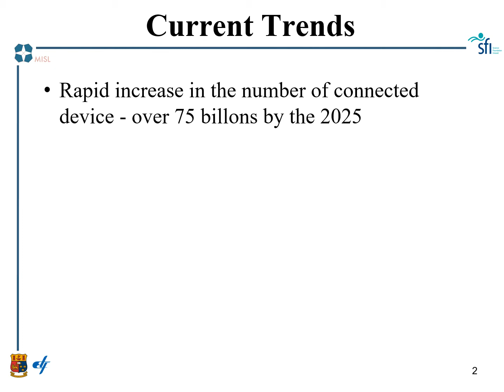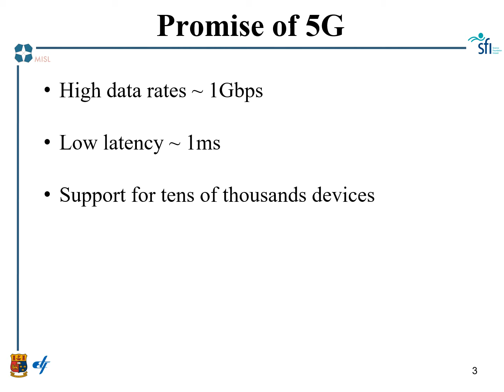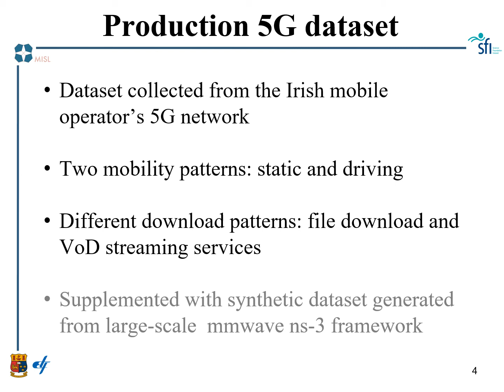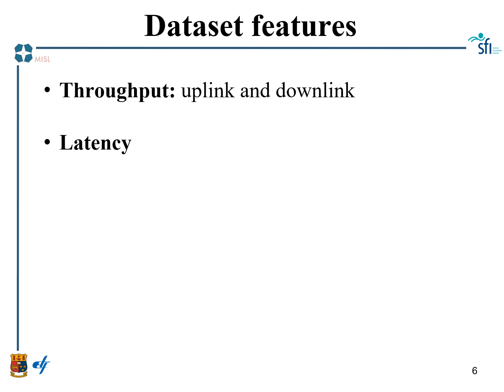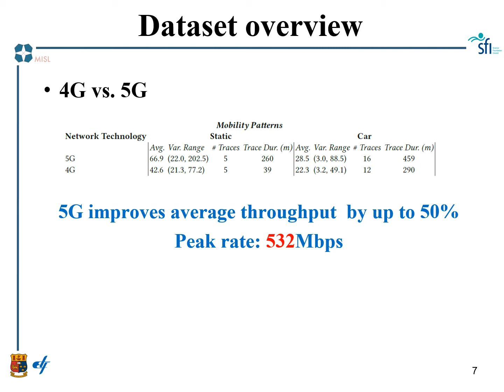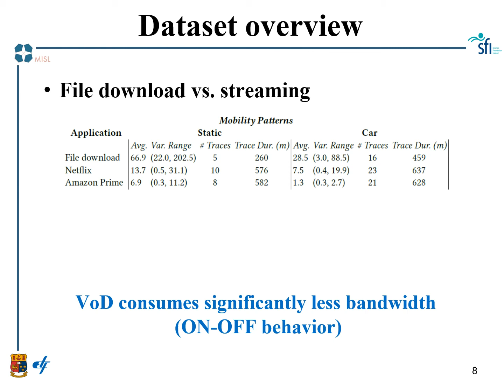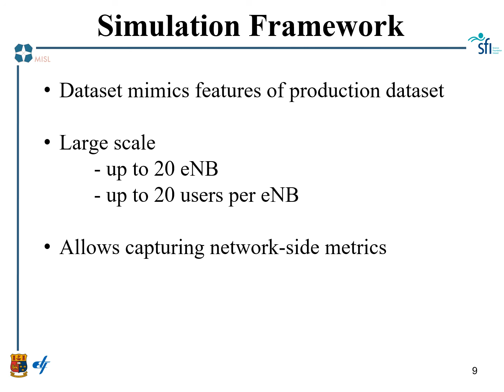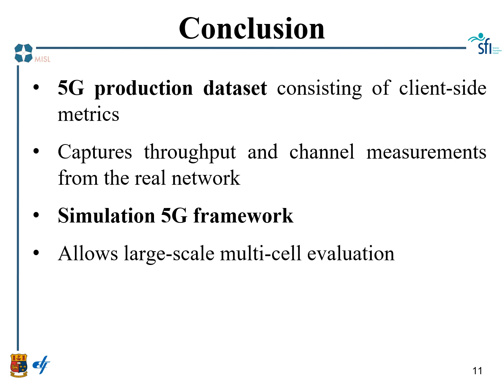Beyond Throughput, The Next Generation: a 5G Dataset with Channel and Context Metrics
Open dataset and software track talks.